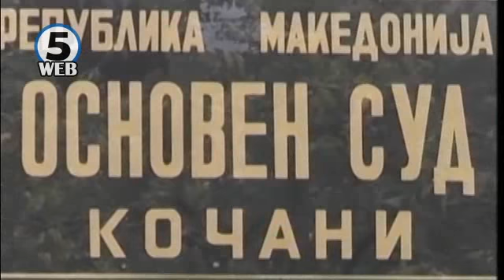Психопат во Кочани на најѕверски начин убива и измачува домашни миленици